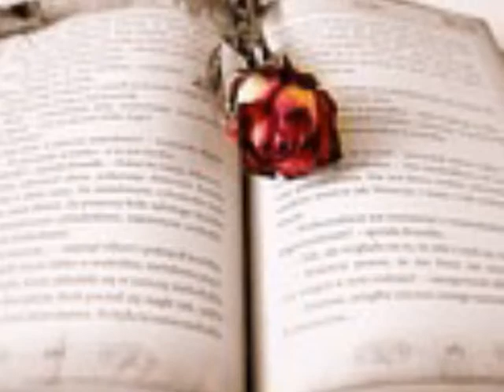황규영 종이로 접은 여자